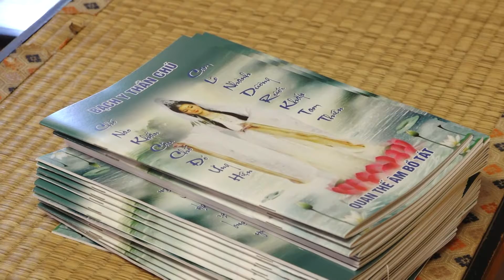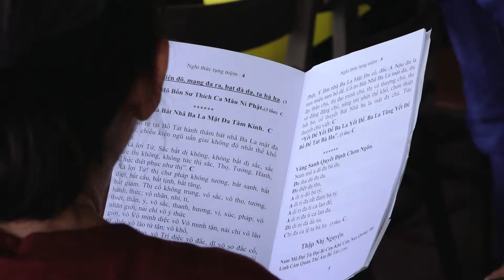VIETV PSCD Le Via Quan The Am Chua Dai Giac